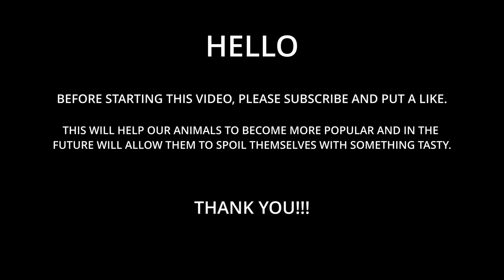TOTAL HOOF CLEANING.....// How I HELP Him RECOVER // ASMR //